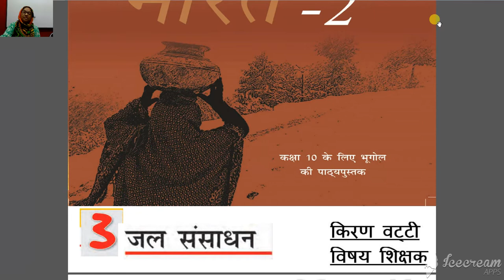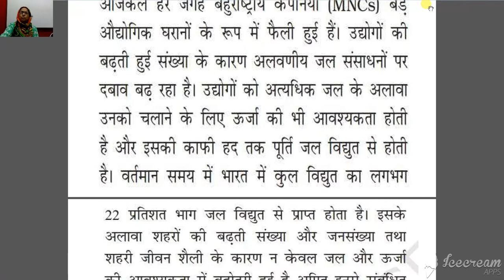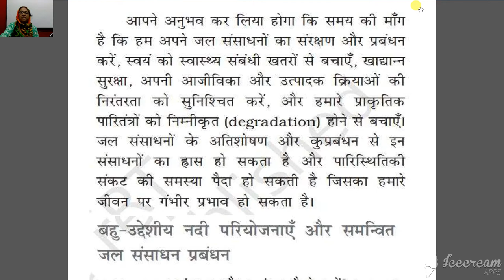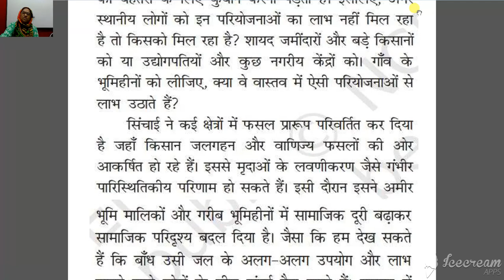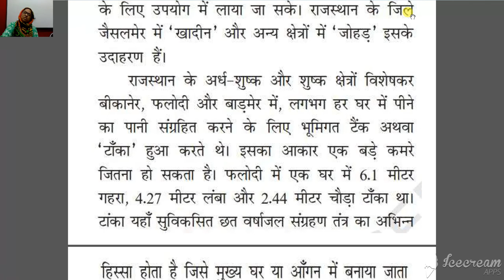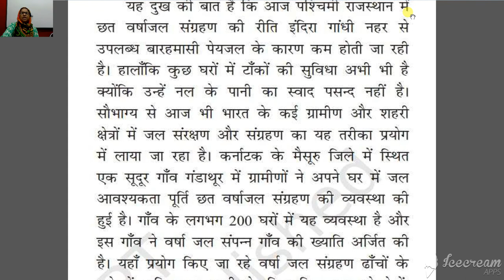कक्षा 10 वी सामाजिक विज्ञान अध्याय 3 जल संसाधन